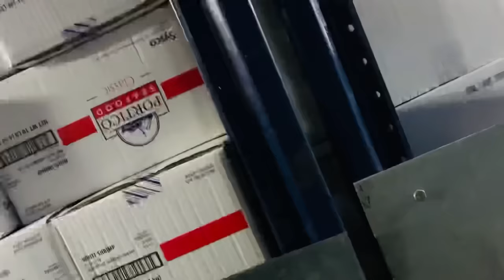Andhra ni ￼Devi Sea Food Company au Sofwilaibai 😍All India 🇮🇳 Solo Bicycle 🚴 Ride